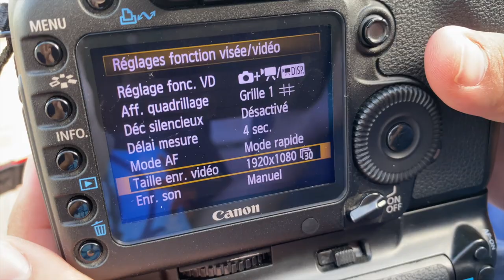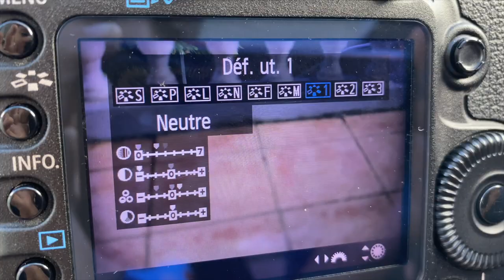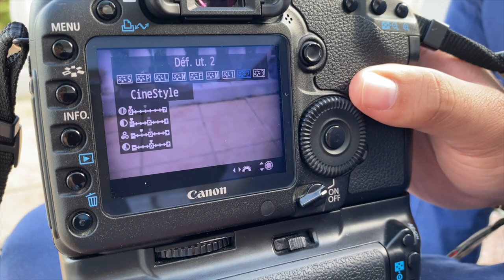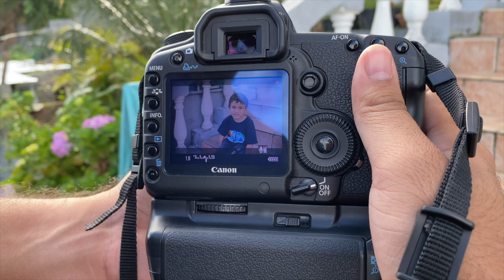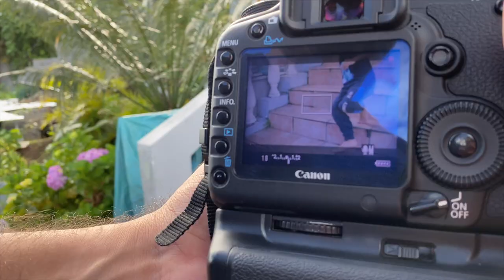Comment FAIRE UNE VIDÉO avec un APPAREIL PHOTO CANON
Comment faire une vidéo avec un appareil au potentiel d'une caméra de cinéma?
Serait-ce aussi simple de créer du contenu professionnel pour percer sur les réseaux?

Mon matos perso :
Lumix S1
Objectif Canon 16-35mm f2.8
Objectif Canon 24-105mm F4
Lumix GX800
Objectif Panasonic 12-32mm f3,5-5,6

↓ A PROPOS DE CETTE VIDEO ↓
Gilles Amazing
Faire une vidéo, un film avec un appareil photo, une caméra Canon